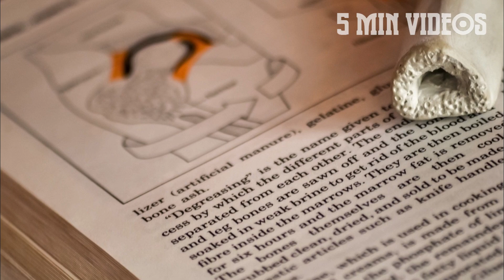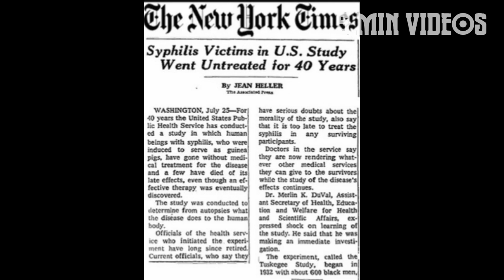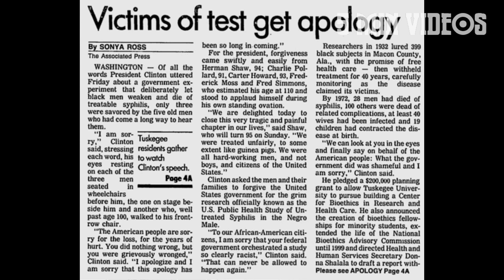அமெரிக்க மக்களை அச்சுறுத்திய ஒரு பெயர் | 5 Min Videos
அமெரிக்க மக்களை அச்சுறுத்திய ஒரு பெயர்.